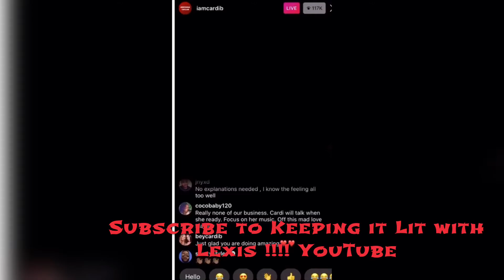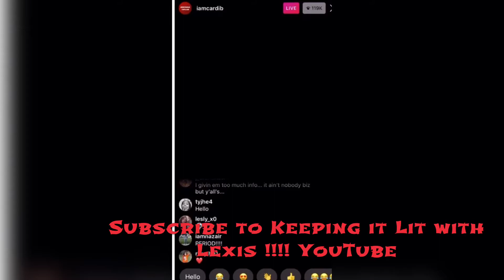CARDI B UPDATE ON HER DIVORCE!!!